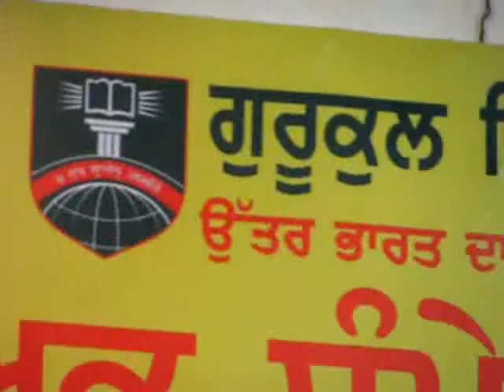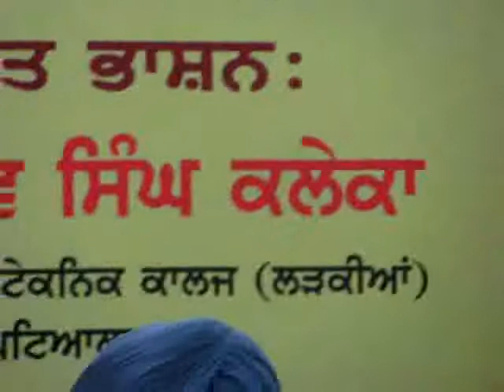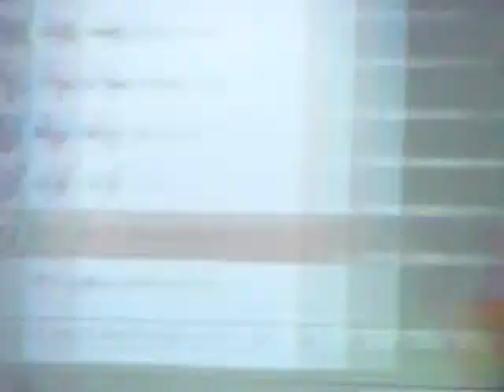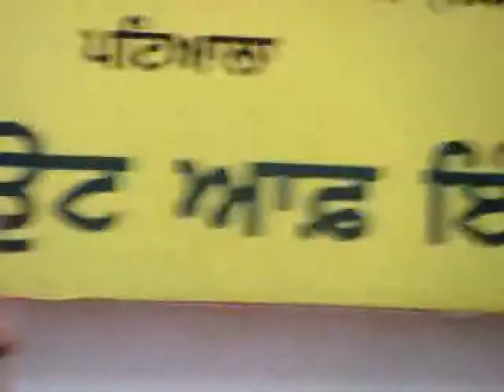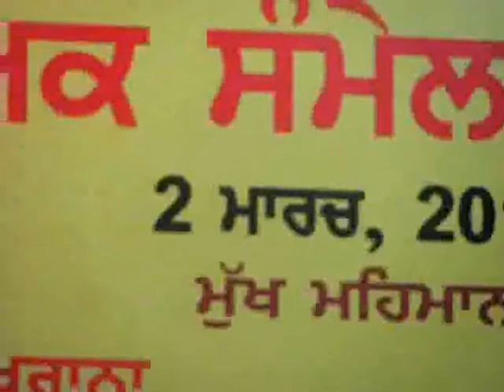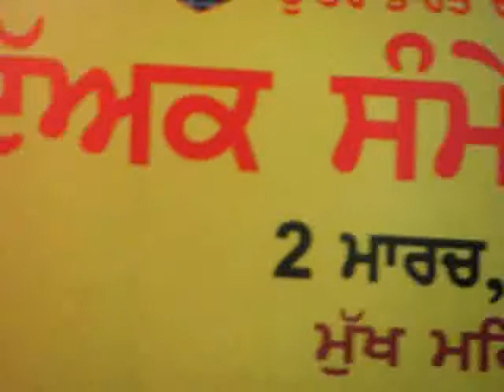Jathedar Surjit Singh Garhi Specil Guest Gurukul Vidyapeeth Instt. Rajpura on Educaiton Summit-2014